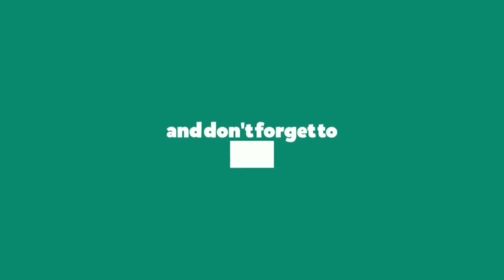Kala Pani: Cellular Jail in Andaman Islands - घूमें काला पानी के सेलुलर जेल में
Visit the KalaPani CellularJail located in Port Blair, Andaman. This is the 1st Episode of our Andaman Islands travel series. Here, in this travel video, you will travel the Cellular Jail. You will know the history of this Kala Pani jail and also watch the beautiful Andaman Islands during our journey from Andaman (Port Blair) airport to Cellular Jail.

The Kala Pani Cellular Jail is located in Port Blair, Andaman Nicobar Islands. It is nearby the Ross Island in Andaman. It is now a UNESCO World Heritage Site and famous for  its architecture, story of Indian freedom fighters and the scenic Andaman views.  Freedom fighters like  Veer Savarkar, Batukeshwar Dutt, Yogendra Shukla and several others were imprisoned in the Kala Pani Cellular Jail. It is one of the best places to visit in Andaman.

Know how to reach Port Blair, located in Andaman Islands and discover the beauty and history of Cellular Jail (Kala Pani).

Thanks.